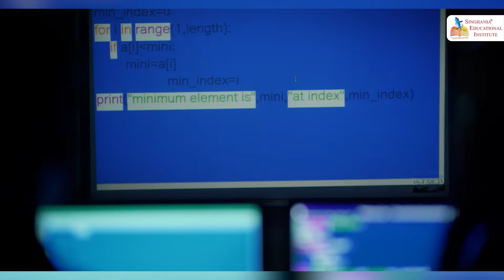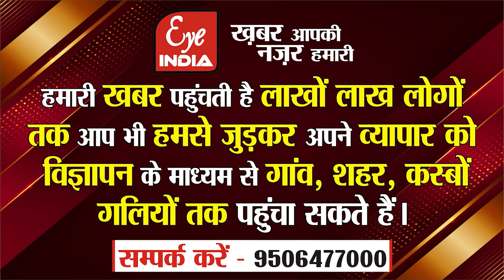Sitapur आगमन से पहले ही BSP नेता Akash Anand की सभा का Video Viral, मचा हड़कंप !